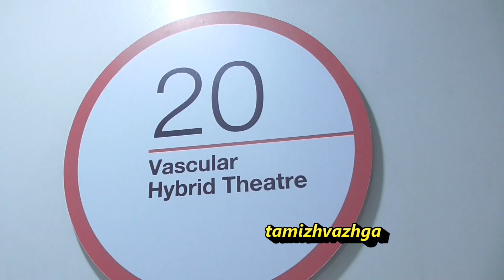RANIPETTAI DISTRICT CMC NEW VASCULAR THEATRE BIG LEVEL OPEN DOCTORS BYTE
ராணிப்பேட்டைமாவட்டம்வேலூர்    29-1-25

 இந்தியாவில் பெரிய அளவில் வாஸ்குலர் சர்ஜரி ஹைபிரிட் அறுவை சிகிச்சை மையம் ராணிப்பேட்டை சி.எம்.சி மையத்தில் திறக்கப்பட்டது  - இதன் மூலம் ஏழை எளிய மக்களுக்கு  பயன்படும் சி.எம்.சி மருத்துவமனையின் வாஸ்குலர் அறுவை சிகிச்சை துறை தலைவர் தீபக் செல்வராஜ் பேட்டி

    ராணிப்பேட்டைமாவட்டம் , ராணிப்பேட்டை பூட்டுதாக்கில் உள்ள கிறிஸ்தவ மருத்துவக்கல்லூரி மருத்துவமனையின்  வளாகத்தில் உள்ள வாஸ்குலர் சர்ஜரி ஹைப்ரிட் தியேட்டரை தேசத்தின் சுகாதாரப்  மேம்பாட்டிற்காக  இன்று  திறந்து வைக்கப்பட்டது அதி   நவீன  முறையில் வடிவமைக்கப்பட்டுள்ள இந்த ஆபரேஷன் தியேட்டர், இந்தியாவில் உள்ள மிகப்பெரிய ஆபரேஷன் தியேட்டராகும் இதில் கிறிஸ்தவ மருத்துவக்கல்லூரி மருத்துவமனையின் தலைவர்   அனுவிந்தா வர்கி, மருத்துவமனையின் இயக்குனர் டாக்டர் விக்ரம் மேத்யூஸ் மற்றும் ஊழியர்கள் முன்னிலையில்,   கவுன்சில் துணைத் தலைவர் டாக்டர் ஜான் சி உம்மன் அவர்களால் திறந்து வைக்கப்பட்டது. இந்த தனித்துவமான ஹைபிரிட் தியேட்டர் நாட்டில் உள்ள சில தியேட்டர்களில் ஒன்றாகும். வேலூரில் உள்ள சிஎம்சியில் உள்ள வாஸ்குலர் அறுவை சிகிச்சைத் துறை, உடலின் பாதிக்கப்பட்ட பகுதிகளுக்கு இரத்த விநியோகத்தை மீட்டெடுக்க சிக்கலான சிகிச்சைகளை  செய்கிறது. இதில் திறந்த அறுவை சிகிச்சை (இரத்த நாளங்களுக்கு வெளியே இருந்து) மற்றும் எண்டோவாஸ்குலர் அறுவை சிகிச்சை (இரத்த நாளங்களுக்குள் இருந்து)  இதன் மூலம் செய்யலாம். பல நோயாளிகளுக்கு திறந்த மற்றும் எண்டோவாஸ்குலர் செயல்பாடுகள் தேவைப்படுகின்றன. இந்த  ஹைபிரிட் ஆபரேஷன் தியேட்டர், அதிநவீன தொழில்நுட்பத்தைப் பயன்படுத்தி, அதிநவீன வாஸ்குலர்  அறுவை சிகிச்சைகளை மேற்கொள்ள வழிவகுக்கும். இந்தியா முழுவதிலும் இருந்து வாஸ்குலர் நோய்களால் பாதிக்கப்பட்ட நோயாளிகள் நோய் முத்தின நிலையில் வேலூர் சிஎம்சிக்கு வருகிறார்கள். வாஸ்குலர் நோய்கள் நம் சமுதாயத்தில்  பொருளாதார ரீதியாக பின்தங்கியவர்களை அடிக்கடி பாதிக்கின்றனர். இந்த நோயாளிகள் பெரும்பாலும் அவர்களின் குடும்பங்களுக்கு உணவளிப்பவர்கள். இந்த அறுவைசிகிச்சை அறையின் வசதியினால் உலகத்தரம் வாய்ந்த சிகிச்சையை வழங்க வசதி செய்து அவர்களை குணப்படுத்த உதவும். ஊனங்களை முடக்குவதைத் இது தடுக்கிறது , இதனால் நோயாளிகளை அவர்களது குடும்பங்களோடும்  சமுதாயங்களோடும் மீண்டும் இணைக்கும். தமிழ்நாடு முதலமைச்சரின் விரிவான மருத்துவக் காப்பீட்டுத் திட்டம் இந்த அறுவை சிகிச்சை அறையில் செய்யப்பட  உள்ள பெரும்பாலான சிகிச்சைகளை உள்ளடக்கும்.பெருநாடி அந்யூரிஸ்ம், எண்டோவாஸ்குலர் ஸ்டென்ட், கிராஃப்ட், பெரிஃபெரல் வாஸ்குலர் ஆர்டீரியல் மற்றும் வெனஸ் ஸ்டென்டிங், கரோடிட் ஸ்டென்டிங், சிறுநீரக செயலிழப்பு நோயாளிகளுக்கு தமனி-சிரை ஃபிஸ்துலா அறுவை சிகிச்சை மற்றும் திறந்த வாஸ்குலர் பைபாஸ் அறுவை சிகிச்சை ஆகியவை ஹைப்ரிட் தியேட்டரில் வழக்கமாக செய்யவிருக்கும் சில அறுவை சிகிச்சைகள் ஆகும். பெரிய வாஸ்குலர் பாதிப்பு  உள்ள நோயாளிகளும் தலையீட்டு நுட்பங்களை இணைப்பதன் மூலம் சிகிச்சையளிக்கப்படலாம், இது உயிர்களைக் காப்பாற்றும். இரத்த நாளங்களைப் படம்பிடிக்கப் பயன்படும் இன்ட்ராவாஸ்குலர் அல்ட்ராசவுண்ட், ஆஞ்சியோகிராஃபிக் இமேஜிங்குடன் நிகழ்நேரத்தில் இணைக்கப்பட வசதி உண்டு. இந்த நவீன அறுவைசிகிச்சை அறையில்  ஸ்டென்ட் கிராஃப்ட்களை மிகவும் துல்லியமாக பயன்படுத்துவதற்கு சிடி ஸ்கேன் செய்ய வசதி உண்டு. முன்னர் செய்யப்பட்ட சிடி ஸ்கேன்களை லைவ் இமேஜிங்குடன் இணைக்கலாம், இதன் மூலம் நோயாளிக்கு பயன்படுத்தப்படும் கான்ட்ராஸ்ட் மருந்து அளவைக் குறைக்கலாம். மேலும், கார்பன் டை ஆக்சைடு இமேஜிங் இந்த கருவியில் அயோடின் கலந்த கன்டராஸ்டிற்கு பதிலாக கான்ட்ராஸ்ட் அளவை  மேலும் குறைக்க பயன்படுத்தலாம். இது சிறுநீரக சேதத்திலிருந்து பாதுகாக்கிறது. ஹைப்ரிட் தியேட்டர் முழு உடலையும் ஆஞ்சியோகிராஃபிக் இமேஜிங் செய்யும் திறன் கொண்டது, இது நோயாளியின் கவனிப்புக்கு விலைமதிப்பற்றது. எதிர்காலத்தில், வாஸ்குலர் அறுவை சிகிச்சை மற்றும் பிற தொடர்புடைய துறைகளில் தொழில்நுட்பங்களை மேம்படுத்துவதற்கும் இந்த வசதி பயன்படுத்தப்படலாம்.என மருத்துவர் தீபக் செல்வராஜ் கூறினார்

பேட்டி:தீபக் செல்வராஜ்  (வாஸ்குலர் அறுவை சிகிச்சை துறை தலைவர்)